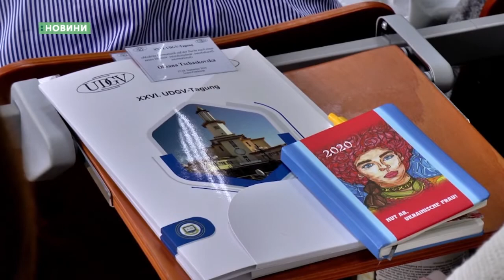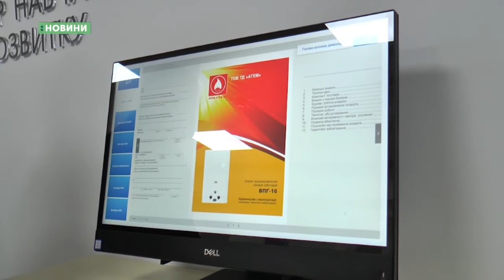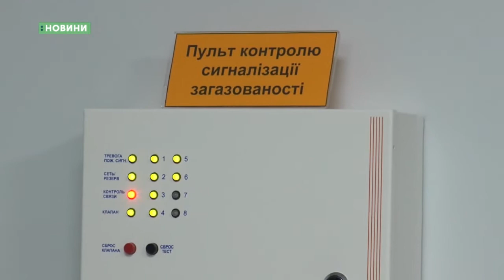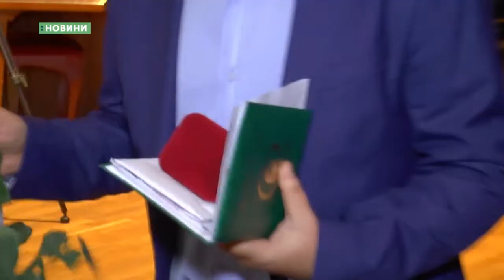27.09.2019. Новини. 20:30